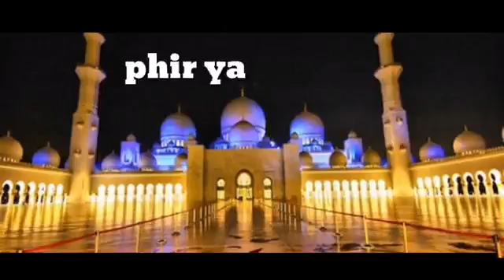Watsaap status new(17)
New status